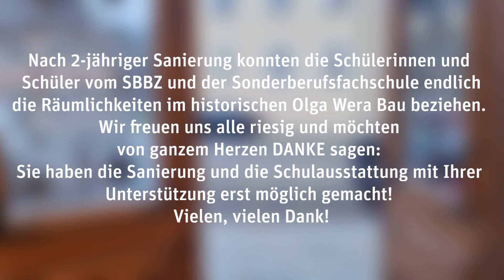Olga-Wera-Bau Fertigstellung der Sanierung | 2023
Nach der 2-jährigen Sanierung des historischen Olga-Wera-Baus in Mariaberg konnten die Schülerinnen und Schüler vom SBBZ und der Sonderberufsfachschule die Räumlichkeiten im fertig sanierten Olga-Wera-Bau beziehen.🏚🏗🏛

Alle freuen sich riesig und möchten von ganzem Herzen DANKE sagen:
Die zahlreichen Spender und Spenderinnen haben die Sanierung und die neue Schulausstattung mit ihren Unterstützungen erst möglich gemacht.